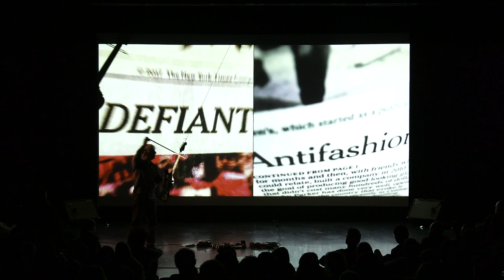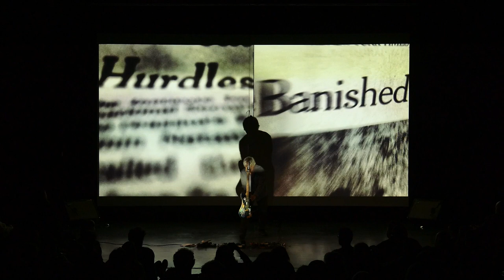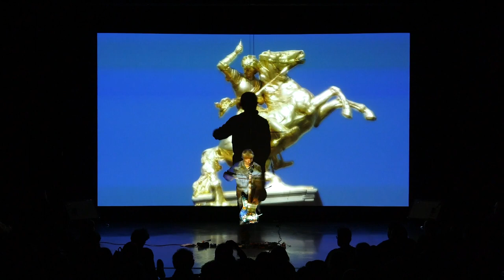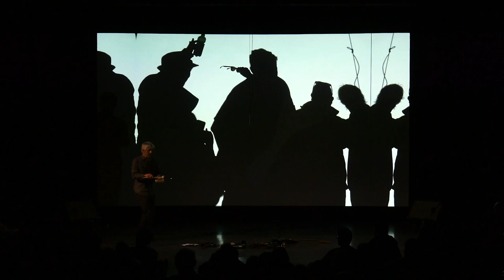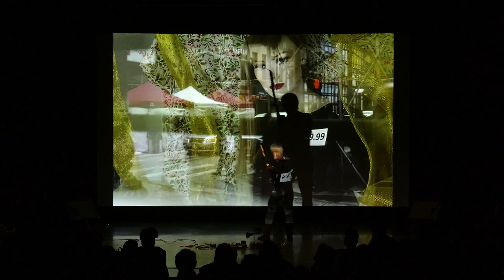Lee Ranaldo-Leah Singer CONTRE JOUR 2022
Lee Ranaldo & Leah Singer: Contre Jour at the S8 Film Festival in A Coruña, Spain, June 2022.